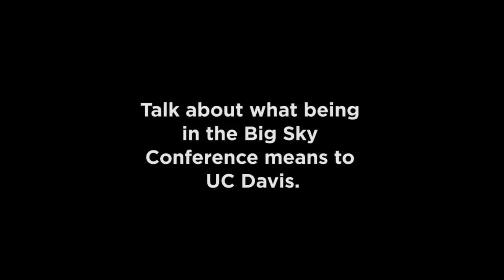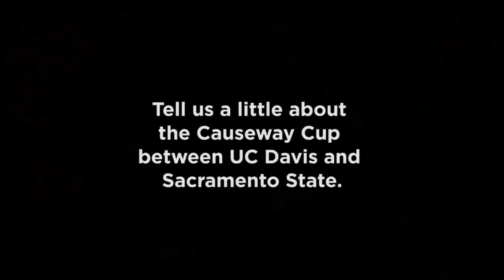Countdown to Kickoff: UC Davis | Big Sky Football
Short interview with head coach Bob Biggs and defensive end Bobby Erskine.  Recorded at the Big Sky 2012 Football Media Day.